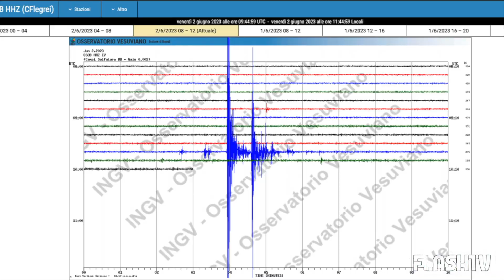TERREMOTO IN ITALIA OGGI 2 GIUGNO: PIÙ SCOSSE IN POCO TEMPO. PAURA PER LA POPOLAZIONE NEL SUD